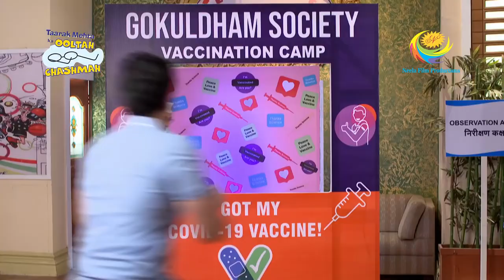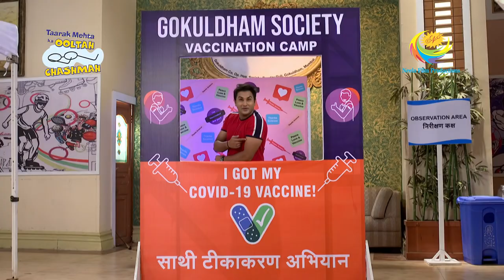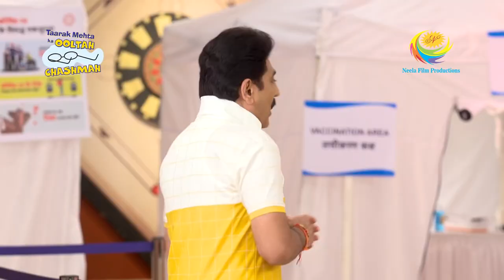Jethalal Tries To Escape | Full Episode | Taarak Mehta Ka Ooltah Chashmah | Covid Vaccination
Every one gathers at the camp and gets vaccinated for COVID-19. Taarak reveals that Jethalal is not sick and is lying to escape the camp.

Show Name: Taarak Mehta Ka Ooltah Chashmah
Star Cast: Dilip Joshi, Disha Vakani, Amit Bhatt
Episode No: 3240
Produced By: Asit Kumar Modi